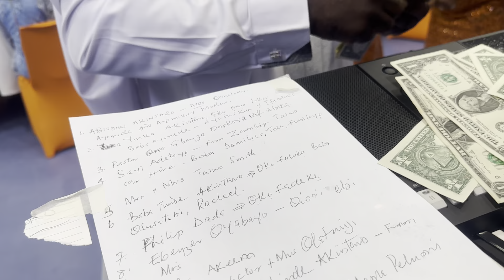Pa Akintaro’s celebration of life Part 2 - Dr. Dammy & The Pilgrims band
It was a lovely day celebrating the life of Pa Akintaro with the children in Leicester. Dr Dammy & The Pilgrims gave a stunning performance to grace the occasion.